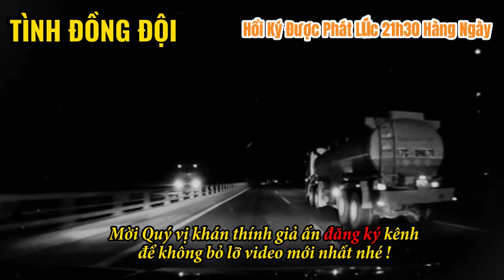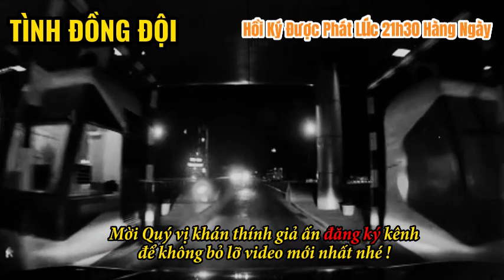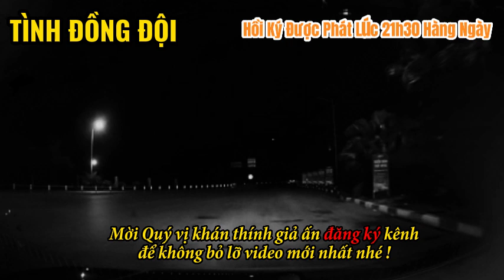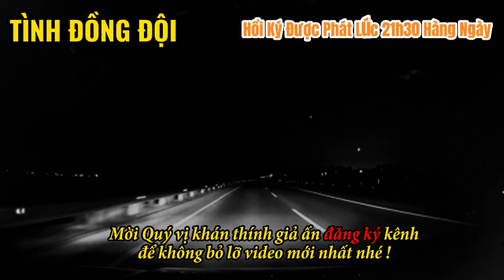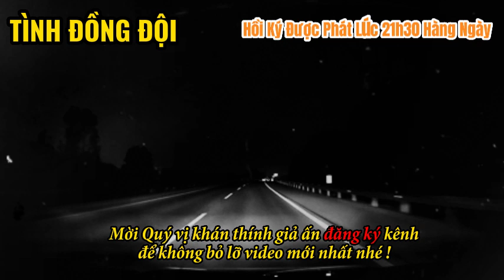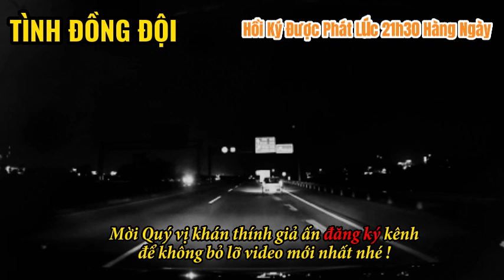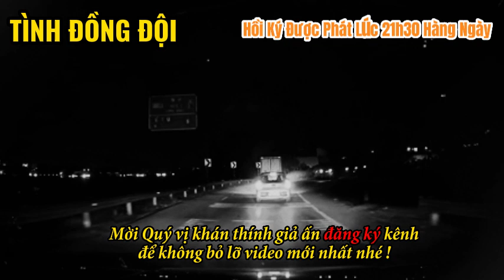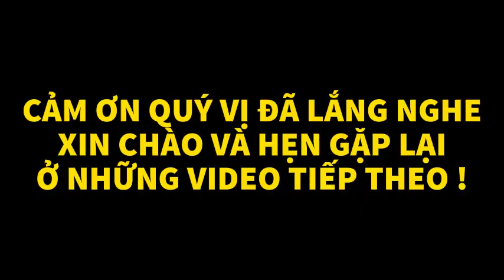Nã B40, RPD Liên Tục Vào Bọn POLPOT | CHIẾN TRƯỜNG K | HỒI KÝ CHIẾN TRƯỜNG K | #71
► Lịch đăng video của kênh vào: 12h30 và 21h30 hàng ngày!